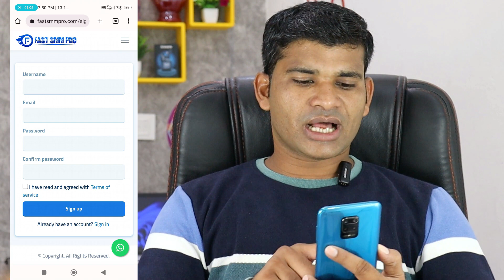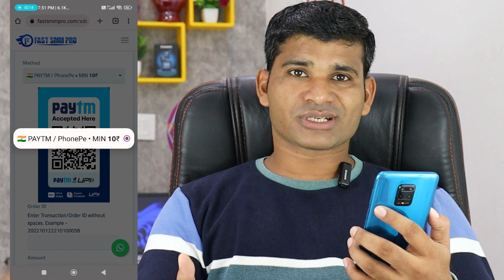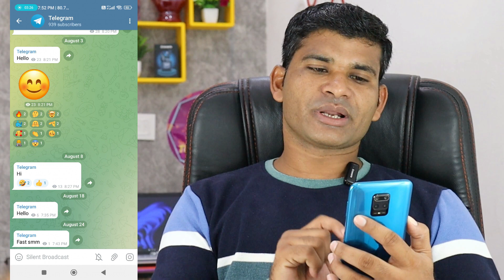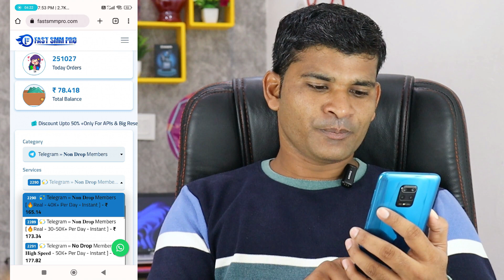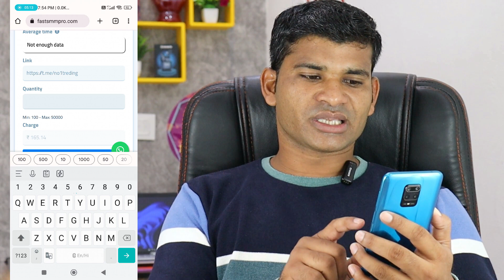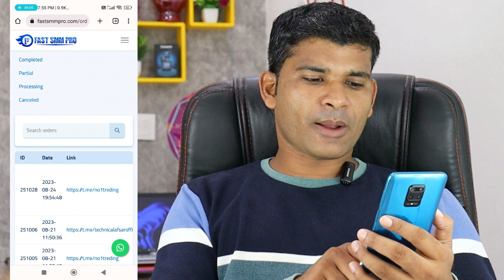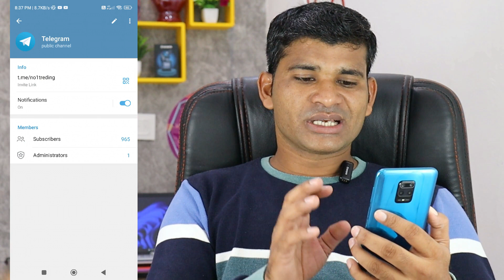Telegram Channel Subscriber Kaise Badhaye | How To Increase Subscribers On Telegram Channel 2023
How to increase telegram channel Subscribers | telegram channel Subscribers kaise badhaye 2023

Hello dosto is video me ham janenge

Topic Covered 👇
Telegram channel members
Hoe to buy telegram channel members
Telegram free channel members
telegram real active members
telegram non drop members
telegram group members kaise badhaye
telegram real group members
Telegram smm panel
How to buy telegram channel members
Telegram indian service
Telegram channel indian members

Genetic Mic
Green Parda

                    🌹🌹  धन्यवाद 🌹